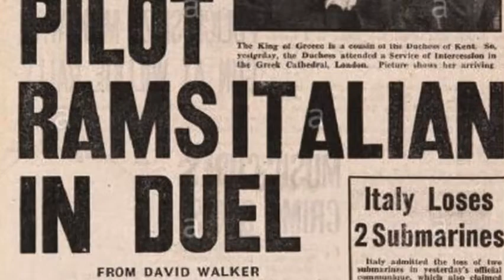Μαρίνος Μητραλέξης: O Έλληνας … καμικάζι των αιθέρων!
Ο Έλληνας που κατέρριψε αεροπλάνο χωρίς να διαθέτει πυρομαχικά